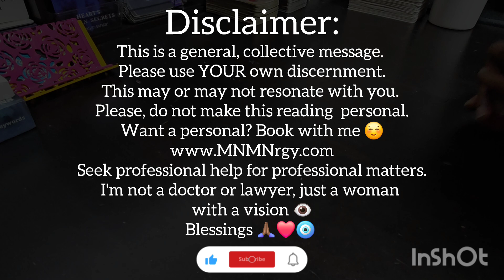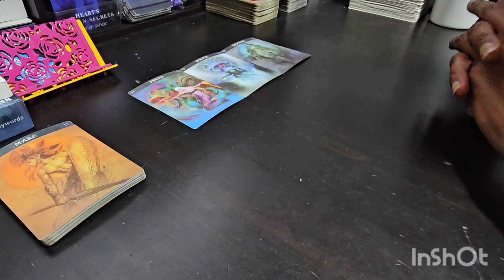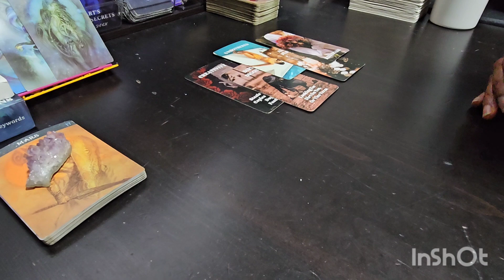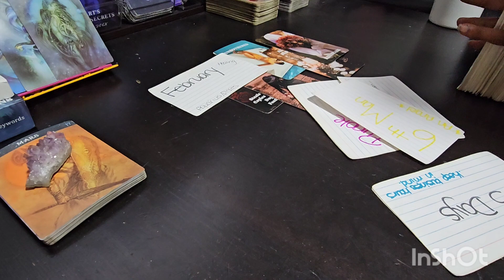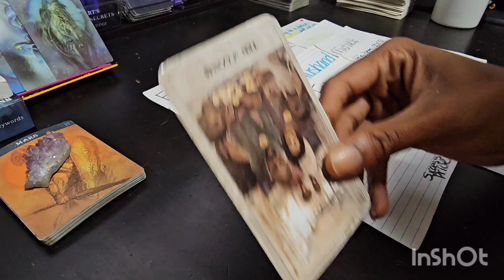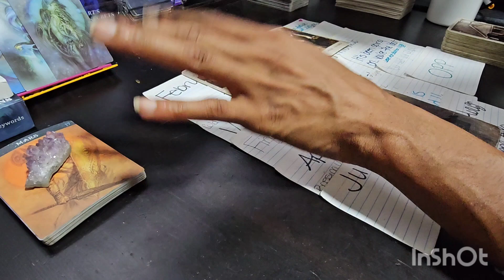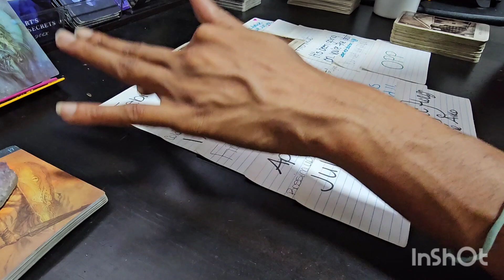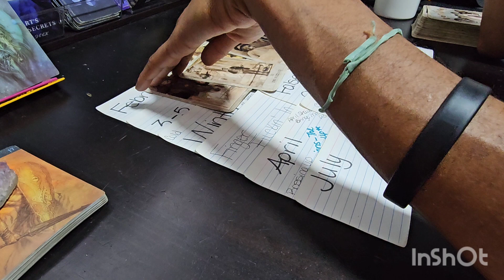Pisces ♓️ They really NOT about THAT life 😒 ♓️♏️♋️